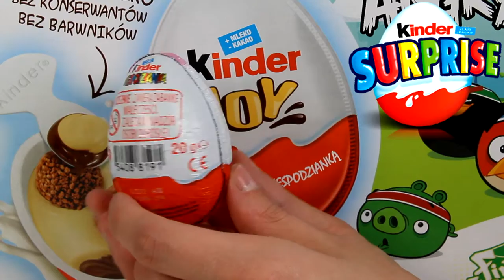Jajko Kinder Niespodzianka / Kinder Surprise Egg - Natoons - Miś Koala - FF149